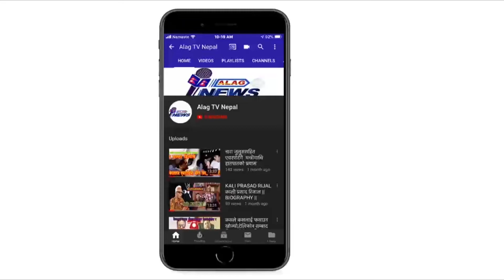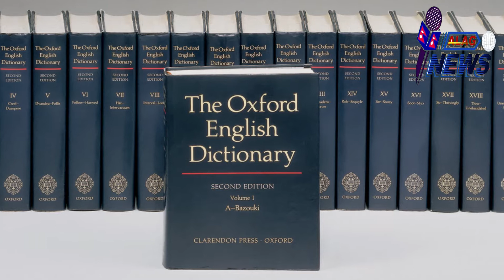दुनिया यस्ताे पनी रहेछ, जुन तपाइ गर्न बिश्वश गर्न गाह्राे हुनेछ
Alag Tv Nepal